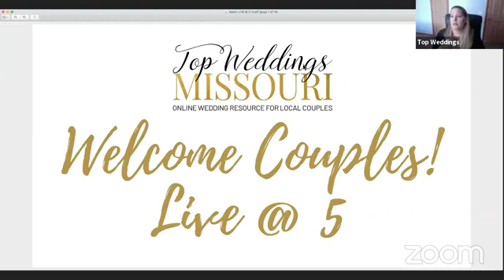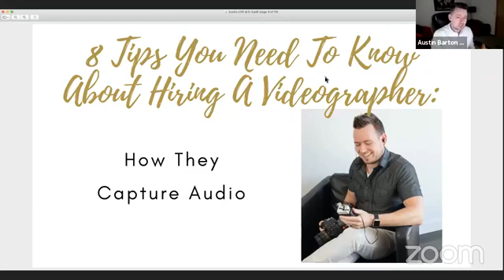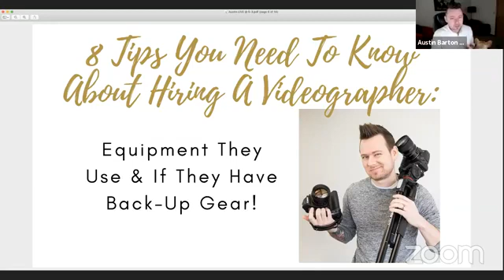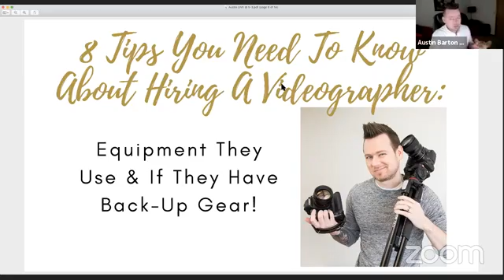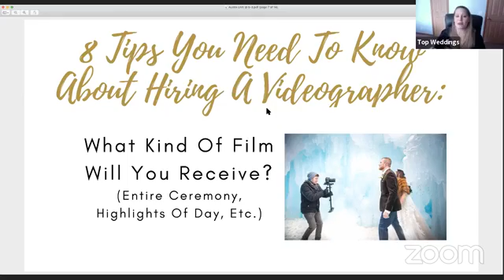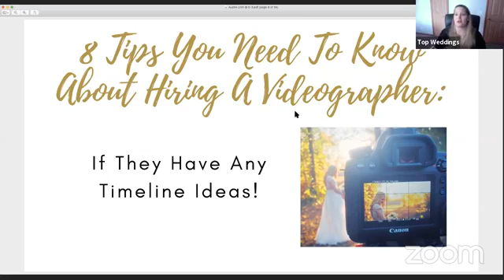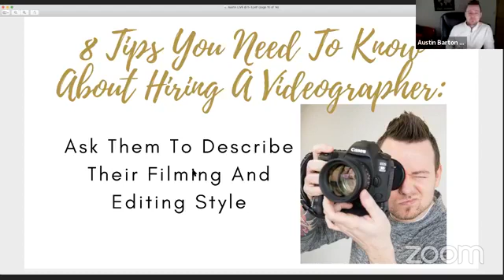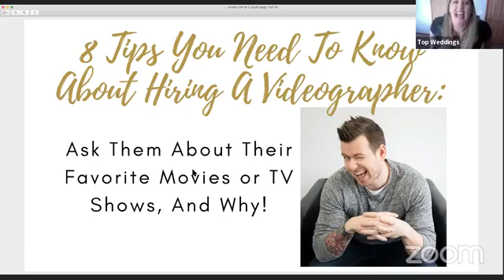What couples need to know when hiring a videographer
Speaking with Austin Barton owner of AceLegendary located in Springfield, MO.

Or you can head to our Facebook & Instagram! We post helpful information about our wedding professionals daily!